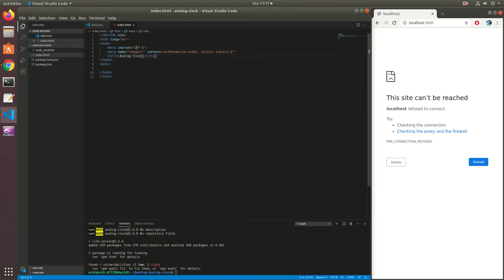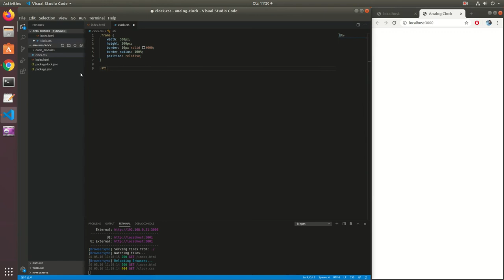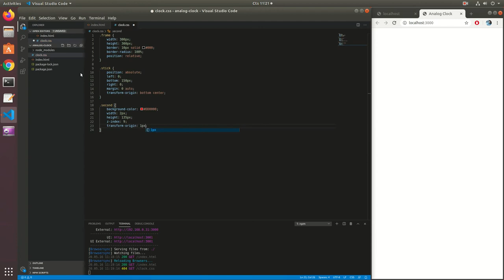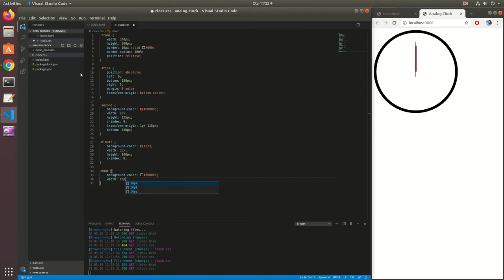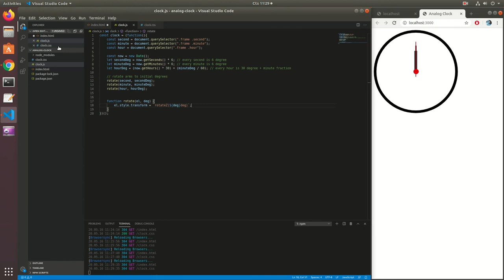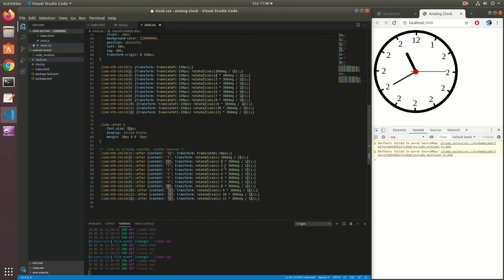Create an Analog Clock with CSS and Javascript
This is a great example for beginner front-end web developers to work.
Creating an analog clock with three indicators and rotations.
Just use raw HTML, CSS and javascript no library needed.

●Skae & Denztrix - Dancing In The Rain [Bass Rebels Release]